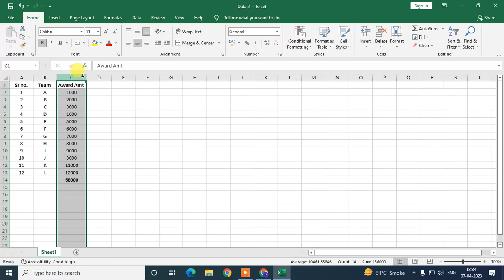How To Find Duplicate Value In Excel Without Shortcut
Select the range in which duplicates are to be found and highlighted, Click the “conditional formatting” drop-down from the Home tab of Excel. Select “duplicate values” from “highlight cells rules.”